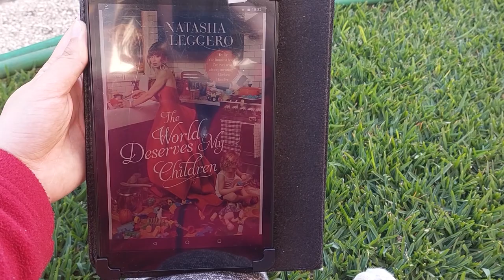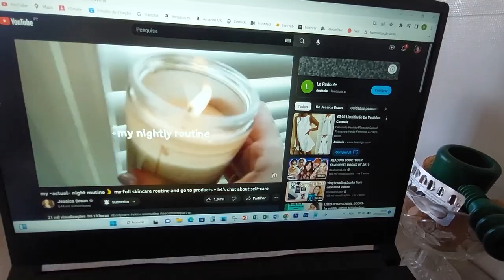Reading Vlog 📚 | Easter sweets, football game and some skincare | Natasha Leggero Memoir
Hi guys!
In this video I present my first reading vlog. In this video I'm reading The World Deserves My Children by Natasha Leggero. Hope you enjoy!

👉Equipment and edition:
- Samsung A52s
- kdenlive

Rainy Day at Cozy Coffee Shop with Smooth Piano Jazz Music for Relaxing, Studying and Working:
I couldn't find the video anymore and therefore the link 😔